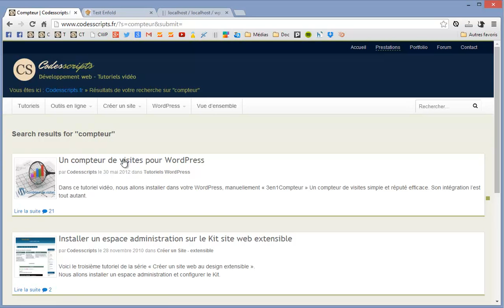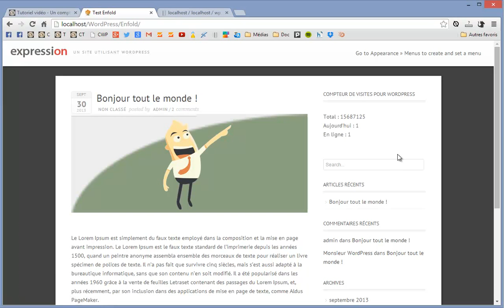Modifier le compteur de visites WordPress